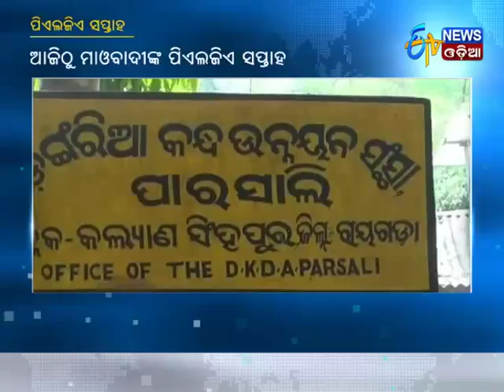PLGA Week by Maoists in Malkangiri - Etv News Odia